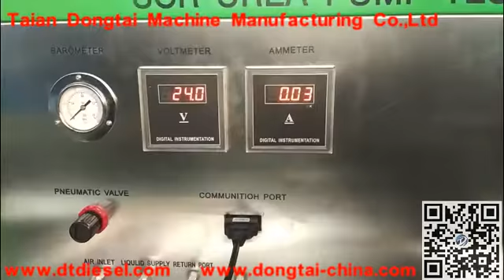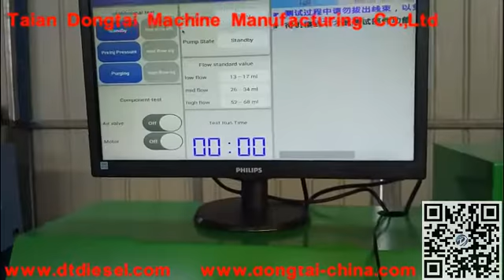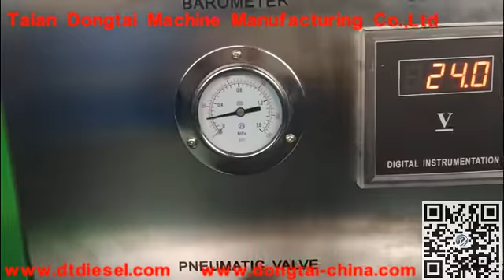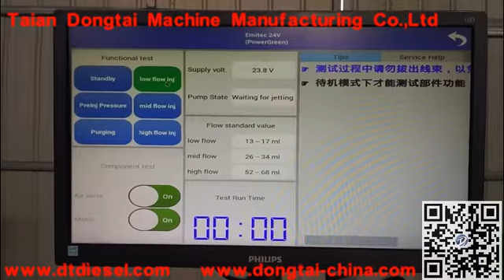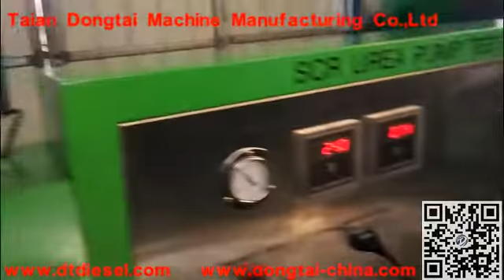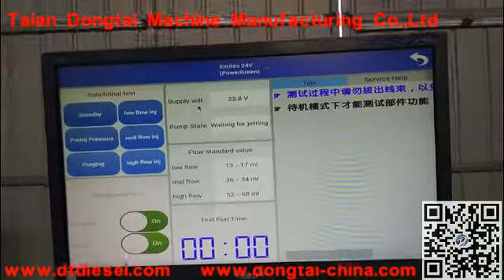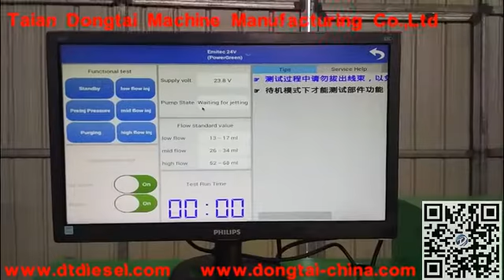SCR TEST BENCH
Ying Zhang(MANAGER)
Skype: dongtaita